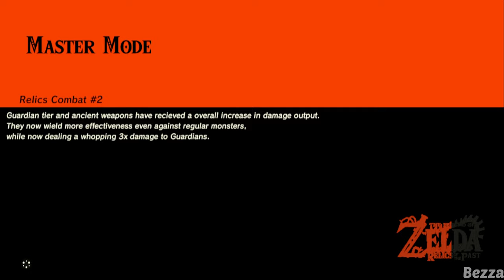BOTW Multiplayer is INSANE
After Almost 6 years of asking ourselves the burning question "what if breath of the wild had Multiplayer?"

It has finally been answered, with this wonderful Multiplayer Mod created by Kirbymimi has finally made co op BOTW possible